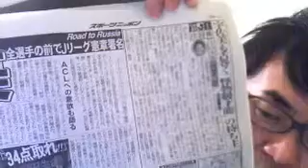ガンバの注目株は井出口選手！（タケの一人朝礼）2015/2/20